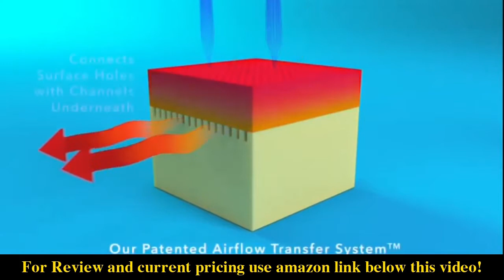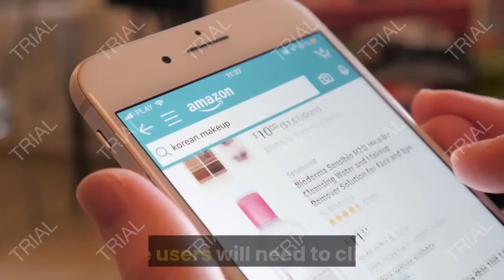Review Snuggle-Pedic Mattress That Breathes - Patented Airflow Transfer System, Kool-Flow Ultra-Lux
- Amazon Quick Link!
Snuggle-Pedic Original Ultra-Luxury Hybrid Mattress That Breathes - Patented Cooling Airflow Transfer System - Kool-Flow Bamboo Cover, USA Made, Memory Foam & Best Orthopedic Firm Support (King)

KING SIZE ZIPPER REMOVABLE COVER SYSTEM ALLOWS FIRMNESS ADJUSTMENT LAYER EXCHANGES THAT WE OFFER COMPLETELY FREE IF YOU ARE NOT SATISFIED WITH THE SUPPORT OR COMFORT. Our Kool-Flow Extra Breathable Micro-Vented Cover Made In The U.S.A. with 43% viscose of bamboo, 56.4% polyester, .6% lycra KEEPS YOU COOL ALL NIGHT LONG!. Hypoallergenic & Dust Mite Resistant. Rolled & Vacuum Sealed For Eco-Friendly Shipping &120-NIGHT NO HASSLE REFUND GUARANTEE. ALL USA MADE HIGH QUALITY WITH INDUSTRY LEADING 20-YEAR WARRANTY and FREE CUSTOMIZATIONS and EXCHANGES. PLEASE CHECK "SOLD BY" SELLER NAME, ONLY SNUGGLE-PEDIC PRODUCTS SOLD BY RELIEF-MART, INC. ARE GUARANTEED GENUINE AND WILL BE BACKED BY OUR WARRANTY, 4-MONTH SLEEP TRIAL, AND FREE PERSONAL CUSTOMIZATION POLICY. PRESSURE RELIEVING SURFACE WITH EXTRA SUPPORTIVE & FIRMER LOWER LAYER gives you the perfect balance and universal comfort. Compare to Tuft & Needle, Leesa, Sleep Innovations and Casper to see the difference for yourself!. Our Flex-Support Technology Gives The PRESSURE RELIEF of a Memory Foam/Gel Mattress, Only it is EASIER TO MOVE AROUND ON like a traditional mattress and MORE SUPPORTIVE. 100% MADE IN THE USA and CertiPUR-US Certified ECO-FRIENDLY and VERY LOW V.O.C. The PATENTED AIRFLOW TRANSFER SYSTEM works by creating 100 TIMES THE BREATHABILITY of other mattresses that only use ventilation holes or channels, but not both and do not connect the two like the ONLY THE SNUGGLE-PEDIC MATTRESS does!.

Best Sellers Rank: #363,899 in Home & Kitchen. Customer Reviews: 4.4 out of 5 stars332 ratings4.4 out of 5 stars. Item model number: snug-mat. ASIN: B019R6EJIG. Manufacturer: Relief-Mart, Inc. Shipping Weight: 88.1 pounds. Item Weight: 88.1 pounds. Product Dimensions: 80 x 76 x 10 inches.